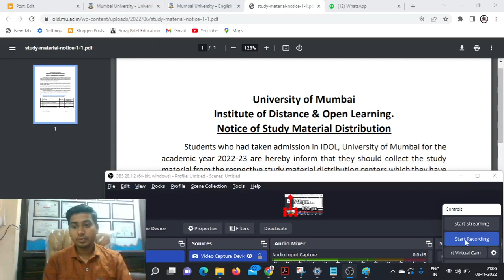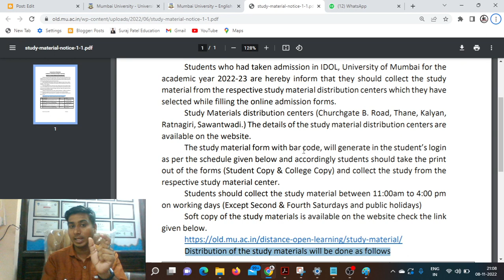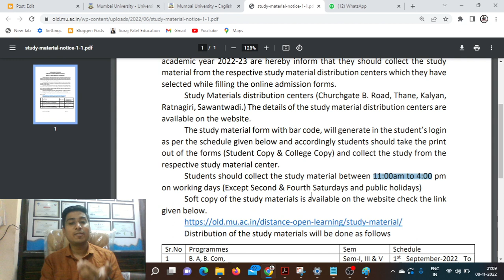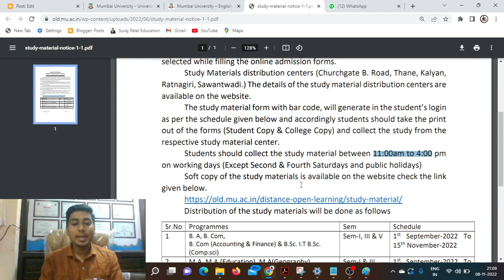Mumbai University Notice of Study Material Distribution | Suraj Patel Education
S.Y.B.COM

T.Y.B.COM
Marketing Research T.Y.B.com MCQ PDF